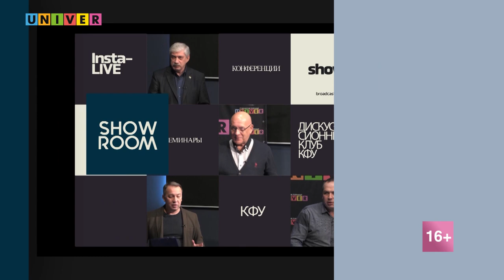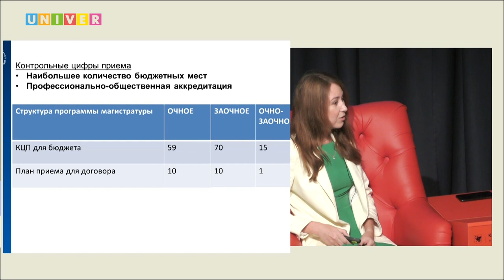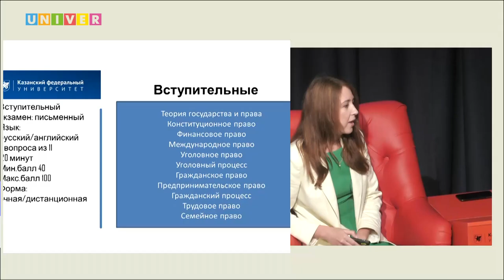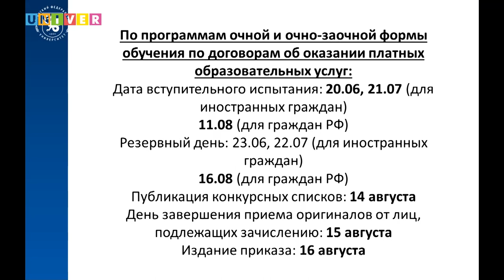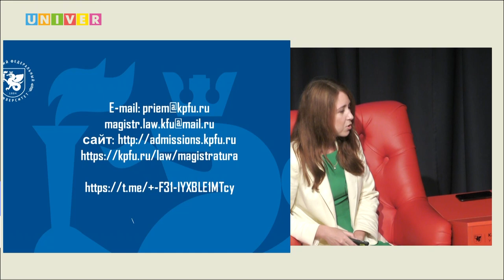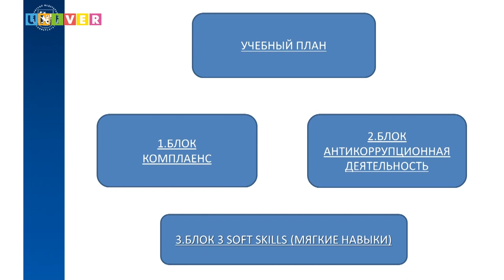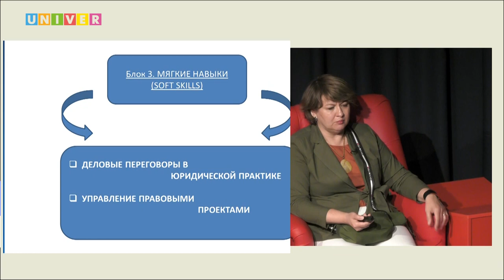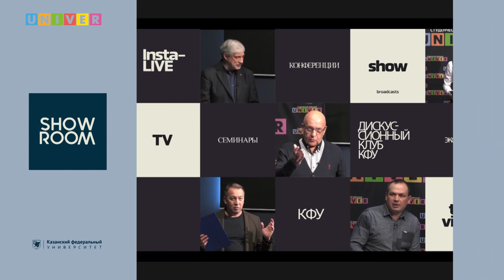КФУ-лайф. Юридический факультет (магистратура)